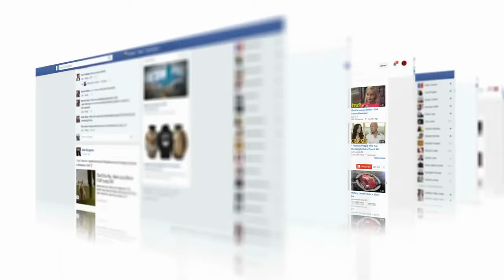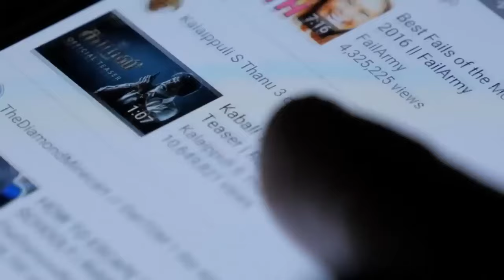Personajes del CIRCO DIGITAL en la Vida Real